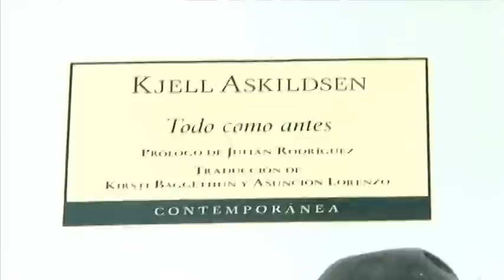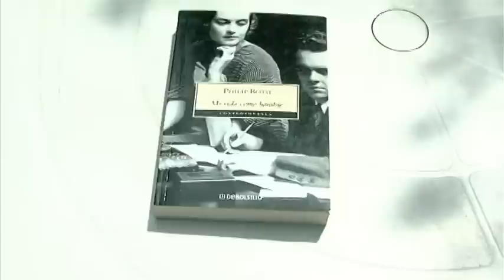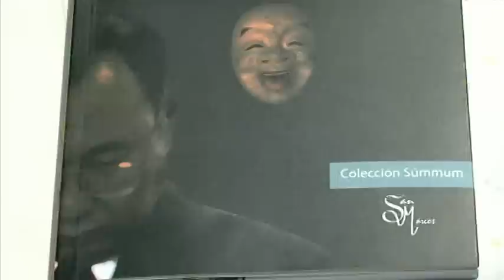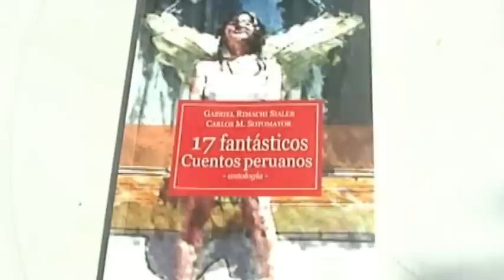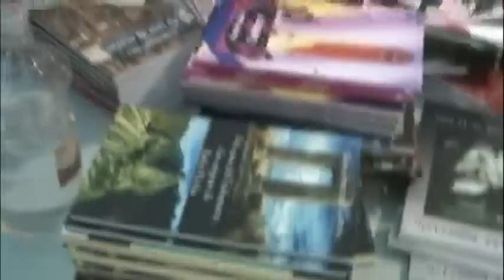Jardín de Libros 1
Críticas y reseñas de libros a cargo de Julio Zavala Vega. Literatura de grandes editoriales y de editoriales independientes. Este programa se realizó en el jardín de la quinta donde alguna vez vivió Augusto Salazar Bondy, en Barranco.